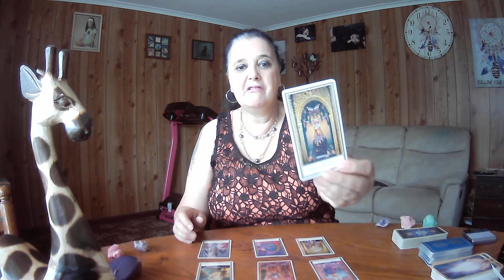TAURUS Tarot Weekly **Taking That Next Leap Of Faith**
Open To Spirit Oracle